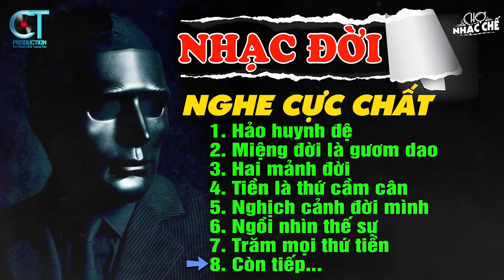Liên Khúc Những Ca Khúc Nhạc Chế Về Đời Nghe Cực Chất | Lk Nhạc Chế Mới Nhất | Chợ Nhạc Chế